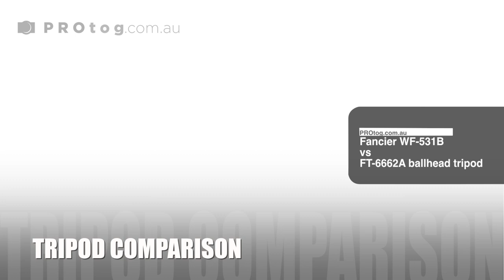Fancier WF-531B vs FT-6662A ballhead tripod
Key features and differences between the 6662A which is superceded by the 531B are discussed.